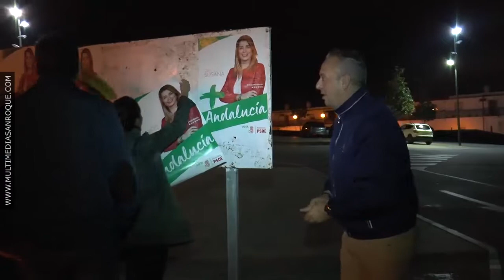INICIO CAMPAÑA ELECCIONES ANDALUZAS 16 NOVIEMBRE 2018